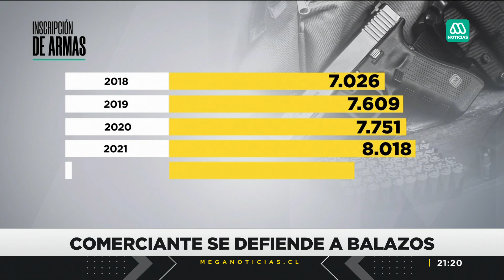Comerciante se defiende de robo a balazos en comuna de Ñuñoa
Un comerciante se defendió del robo de su vehículo a balazos en la comuna de Ñuñoa, Región Metropolitana. El audio del momento fue captado por una cámara de seguridad.